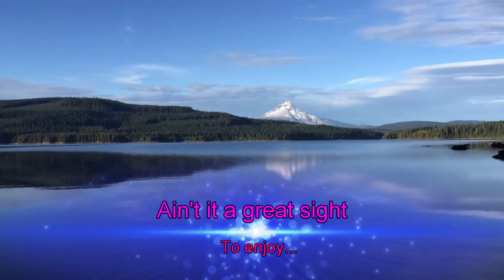Song For Peace (Original Music) - Inguzz_T & Friends | Relaxation Music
This is an instrumental song, trying to catch the mood of somebody who is longing for peace, to finally find his place here on this out of whack world.